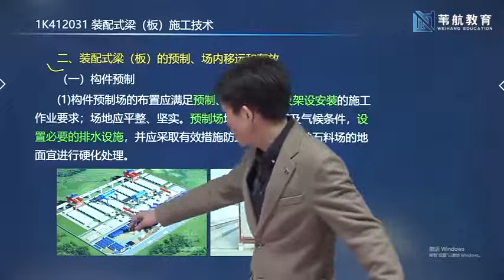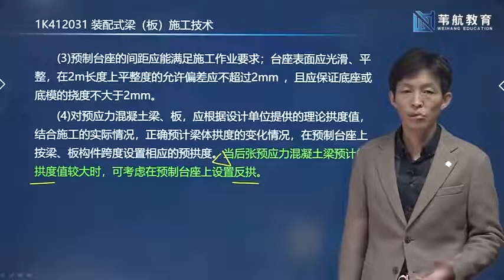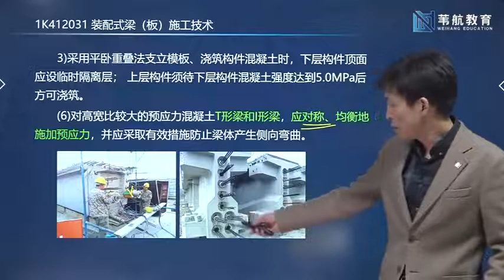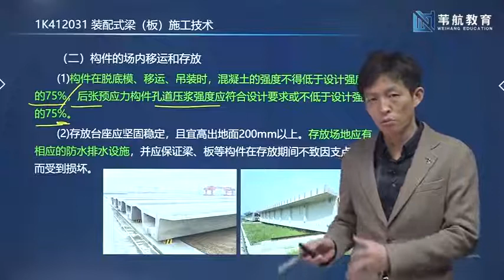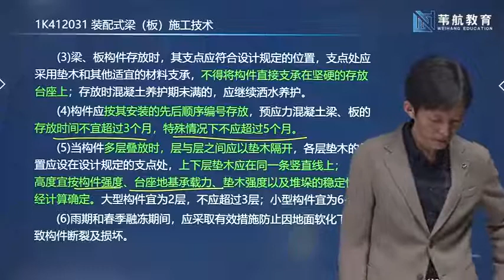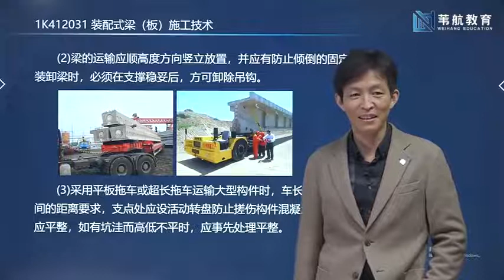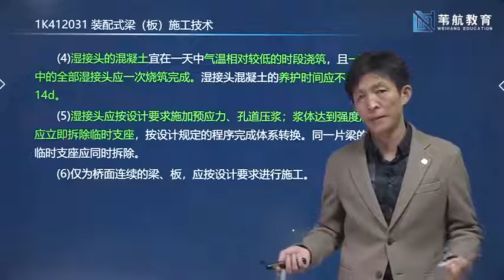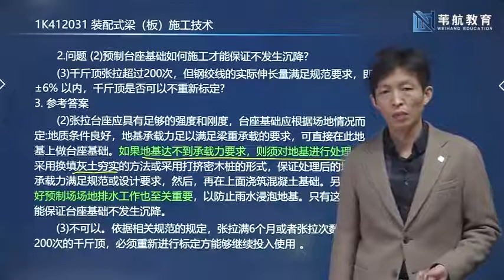2021年一级建造师 《市政公用工程管理与实务》基础精讲班 WH教育 曹明铭 第49讲 桥梁26 装配式梁（板）施工技术2